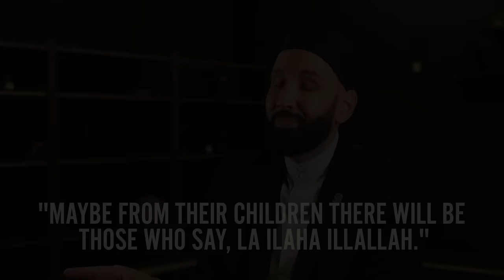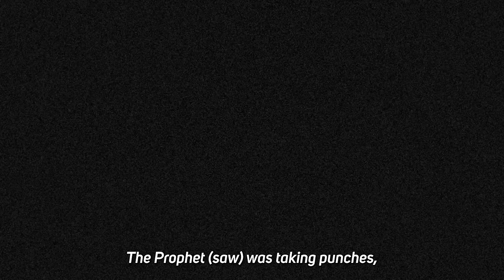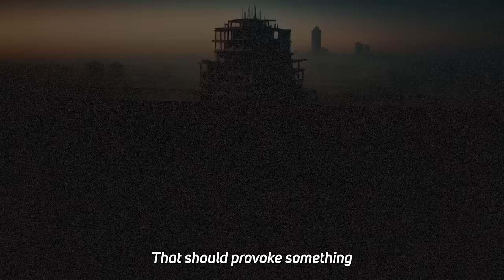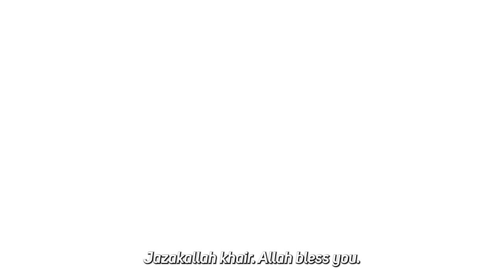He (ﷺ) SUFFERED for YOU All His LIFE! - The Last Words of Prophet Muhammad@yaqeeninstituteofficial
In today's video we asked some questions about Prophet Muhammad (saw) with Sheikh Omar Suleiman. Enjoy Watching...

Do you wanna learn read Qur'an?

This is our 5 Alive App. You can start praying 5 times a day with it.

Application can start with a different language, but it has an English option. 👍🏻😊
Download and start your journey. 🙋🏻‍♂️